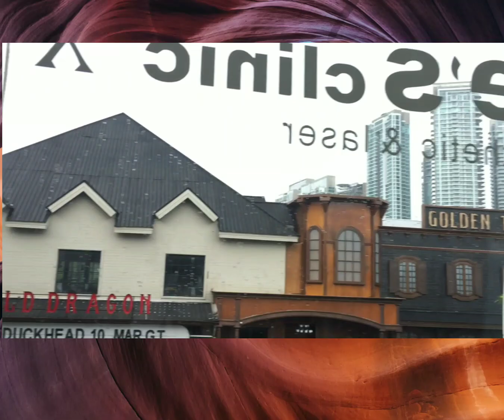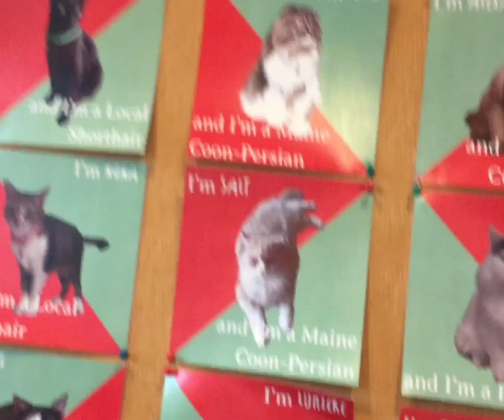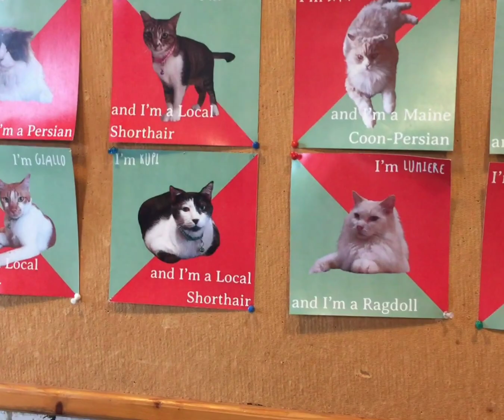🔴THE CAT CABIN KEMANG MANY BEAUTIFUL CUTE CATS ❤😇 | Vlog Aida Khodijah, 5 Maret 2023